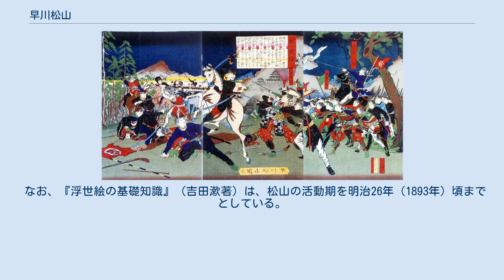早川松山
「萩一戦録」 明治9年（1876年） 早川 松山（はやかわ しょうざん、嘉永3年〈1850年〉8月15日 - 明治25年〈1892年〉）は、明治時代の浮世絵師。
 河鍋暁斎の門人。
幼名は徳之助。
晴斎、帰誠と号す。
幼時、左目を失明している。
明治9年（1876年）頃から特に活動を始め、明治10年（1877年）に「鹿児島征討図」や「九州植木口激戦図」などといった西南戦争を描いた錦絵10点ほどが知られている。
他に内国勧業博覧会の図や横浜絵を手がけている。
明治10年（1877年）、松月保誠と改名した。
暁斎の画風を継承、錦絵のほか、雑誌や単行本の挿絵を描く。
また、ある時は信濃国において惺々暁斎と称していたるところで絵を描いたと言われる。
 『河鍋暁斎絵日記』（国立国会図書館所蔵）の中に数回登場しており、「惺々早川晴斎」の落款の肉筆作品が河鍋暁斎記念美術館に所蔵されている。
また、『河鍋暁斎翁伝』には、暁斎の次男・河鍋暁雲の談話として、浅草観音堂に早川松山筆の額絵がある、という記載がある。
明治22年、放飲泥酔の余、あやまちて水に溺れて死せり。
 なお、『浮世絵の基礎知識』（吉田漱著）は、松山の活動期を明治26年（1893年）頃までとしている。